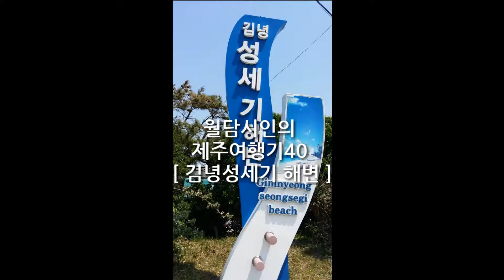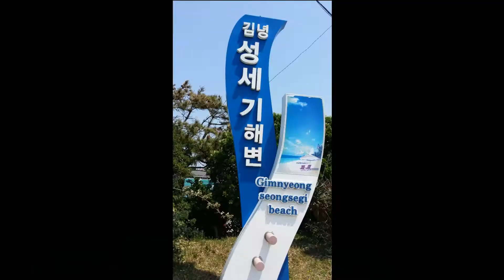제주이글루숙소지기/월담시인의 제주여행기40 [김녕성세기 해변] 여기어때?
제주여행꾼 월담시인의 제주여행기40
[ 김녕성세기 해변 ]

나는 여행한다,고로 존재한다

5월 황금연휴를 맞아 제주이글루에서
5km 거리의 가까운 김녕성세기 해변을 가니 제법 많은 여행객들로 붐빈다.
젊은 연인들과 가족,친구,중년부부들이 아름다운 추억을 남기느라 여념이 없다.

하얀 백사장과 에메랄드빛 바다,푸른 하늘과 수평선  그리고 검은 현무암이 아름다운 조화를 이루고 있다.

하나 둘 셋 촬칵~ 하늘을 향해 점프를 하는 순간,바다도 하늘도 순간 정지되며,멋진 추억으로 남는다.모든 순간 순간이 활짝 피어나는 꽃봉오리처럼  행복으로 활짝 피어나는 것 같다.

제주공항에서 동부로 20~30분 달리다 보면 저멀리 풍차가 한눈에 들어온다.
첫번째가 동복리 북촌리 풍차다.
김녕성세기 해수욕장은 함덕해수욕장에 비해 규모는 조금 작지만,행원의 풍력발전기가 돌아가는 이국적인 풍경은 한 폭의 수채화처럼 아름답다.

어떤 시인이 '사람이 풍경으로 보일 때가 가장 아름답다'고 했던가.김녕성세기해변에서 가족과 친구들, 연인들이 사진을 찍는 그림같은 풍경은 세상에서 가장 행복한 순간처럼 보인다.

한적했던 바다도,파도도,이따금씩 날아다니는 갈매기도 여행객들로 붐비자 신이 난  모양이다.자연과 사람이 어우러진 김녕성세기 해변풍경이 눈부시도록 아름답다.

그 곳에 갈 때는 꼭 선글라스를 쓰고 가시길,조금만 바닷바람이 불어도 모래가 날려 눈을 뜰 수 없을 지경이다.하얀 모래사장의 모래가 날아가지 못하도록 비닐천과 마대로 눌러 놓은 것만 봐도 알 수 있다.

김녕성세기 해변에는 근처에 요즘 한창 떠오르는 카페가 즐비한 월정리해수욕장을 비롯해 비자림,만장굴,김녕미로공원,
다랑쉬오름 등 제주동부권의 여행명소 들이 많아 여행코스를 함께 짜보는 것도 좋겠다.함덕 동복 김녕에서 성산일출봉 광치기해변까지 이어지는 제주동부 해안도로는 환상적인 드라이브 코스이기도 하다.

월담시인의 제주여행기 40
'김녕성세기 해변'이었습니다.
다음편에 계속됩니다.

글사진.제주여행꾼 월담시인

떠나요~!
가방 하나로
제주도 캠핑을!

돔과 돔 사이 안심거리,
지금은,언택트 여행시대!
위생적이고 안전한 캠핑스타일 숙소로
각광받는 이색돔숙소로
제주이글루로 초대합니다.

화성의 우주기지,
이글루를 닮은
천장 오픈 제주유일의 이색돔숙소
[제주이글루]

제주관광공사 웹진에 굿스테이로 추천되어 영어,일어 버전으로 전 세계에 소개되어
에어비앤비나 익스피디아 등 외국여행객들에게  인기숙소입니다.

제일기획 근무당시
국민CM송 쵸코파이 정카피를 썼던 카피라이터 출신의 정재명시인이 운영하는 숙소로,
JIBS제주방송이 인정하고 강추하는 제주숙소로 10여분 방송되어 주목을 받기도 했습니다.

캠핑스타일 제주안심돔숙소
[제주이글루]로 초대합니다.
예약을 서둘러 주세요.

우주선 이색안심숙소
[웰컴 투 제주이글루]
아름다운 제주돌담 안에 특이한 모양의 이글루가 8동 있다.마치 UFO가 제주에 놀러온 듯하다.
제주에서는 처음 지은 우주선을 닮은 독특한 외관만큼 내부도 특별하다.
침대 머리 맡에는 은은한 조명과 창문으로 분위기를 더한다.맑은 밤이면 침대에 누워 돔 천정을 열어보자.
별이 불러주는 자장가를 들으며 로맨틱한 밤을...
9평 독채 돔 안에는 편안한 침대와 깨끗한 이불,TV와 냉장고,화장실 등 불편할 게 없다.
시집으로 가득한 이글루카페에서 커피를 마시며 시인이 되어 보자.
사람과 사람들의 아름다운 만남이 있는 곳,
당신이 꿈꾸던 제주여행의 베이스 캠프이자,
제주여행의 플랫폼,
초코파이 情 카피를 쓴 제일기획 수석국장 카피라이터 출신의 월담시인이 운영하는 곳이라 슬로건도 특이하다.
"지구의 반을 덮고 힐링한다 - 제주이글루"
제주의 구석구석을 직접 찾아다니며 글과 사진으로 제주의 여행정보를 공유하며,정카피의 제주살이TV 유튜브 방송으로 시청자들의 많은 사랑을 받고 있다.
제주올레 19코스 중간쯤 되는 조용한 바닷가 마을,풍차가 돌아가는 이국적인 풍경의 동복리에 위치하고 있다.

호텔 콘도보다 캠핑 온 기분으로 특이한 숙소에서 색다른 경험을 원하시는 분께 추천하는 이색숙소다.

주소
제주시 구좌읍 동복남2길 19-6
제주시 구좌읍 동복리 1699-2

연락처
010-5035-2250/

이용시간
입실 오후3시,퇴실 오전11시

주차시설
매우 넓음

언어 서비스
영어,일어

부대시설
제주이글루 cafe 무료 이용

편의시설
현금,카드결제.휴게실 취사가능,이글루카페,화장실,바베큐
객실 편의시설
냉장고,싱크대,샤워 화장실,에어콘(냉난방 가능)
생수,WiFi,드라이기,커피포트,세면용품 비치

제주이글루
사람과 사람의 마음을 향합니다

제주이글루 모바일 홈피를
보시고 색다른 숙소에서
색다른 추억을 경험해보세요.
[제주이글루 - 홈] 우주선 닮은이색돔숙소[제주이글루]로 초대합니다